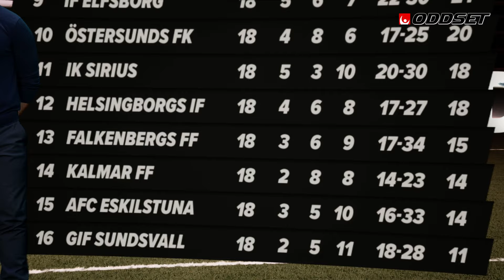Studio Oddset Allsvenskan v32 - GIF Sundsvall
Fokus denna vecka på GIF Sundsvall! Och vem är då bättre att bjuda in än profilen Tommy Naurin, som numera är målvaktstränare i Giffarna? Som vanligt är Nisse Johansson och Gusten Dahlin med och vi snackar bland annat om kommande "derby" mot Östersund.